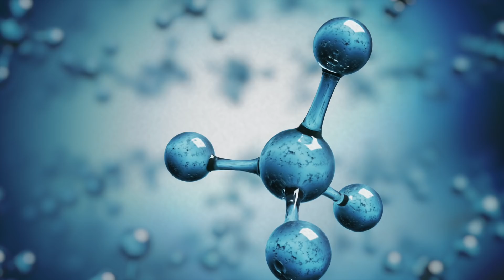Proof of Life on Mars!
For as long as mankind has been observing the heavens, we have been fascinated by the possibility that other worlds - much like Earth - might contain living organisms. While our visits to the moon have taught us that it is completely barren and uninhabited, other planets in our solar system show much potential. Venus, for example, could harbor life in its cloud layer. Europa and Enceladus could be teeming with life in a subsurface ocean of liquid water. Even Titan's liquid hydrocarbon lakes are a fascinating place to search for exotic microbes.